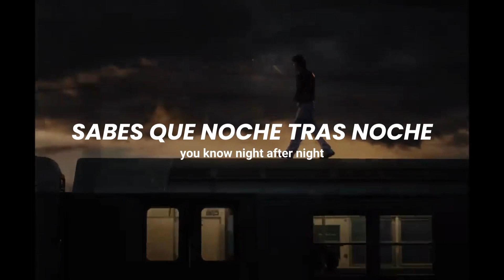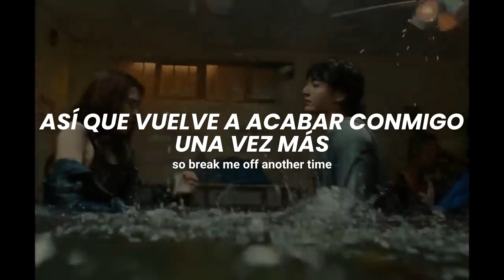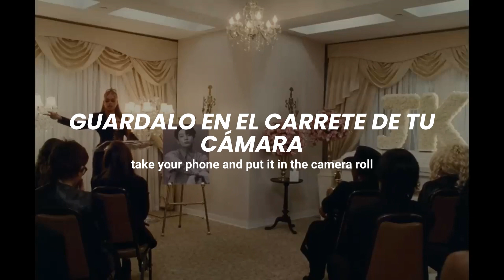Seven (Sub Español + Lyrics) - 정국 (Jung Kook) (feat. Latto)' | Official MV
Jungkook - Seven (Feat. Latto) (Sub Español)

It's the way that you can ride
It's the way that you can ride (oh-oh-oh-oh)
I'll be fuckin' you right

Every hour, every minute, every second, you know night after night
I'll be fuckin' you right seven days a week

(Yeah, Latto)
Fuck it, let's sleep in, yeah (seven days a week, ooh)